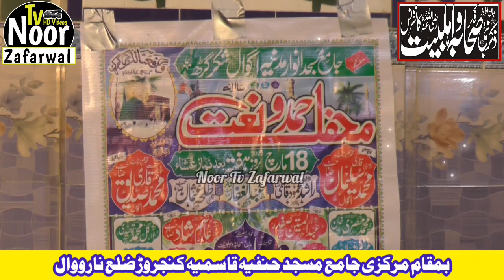Diloun Diloun Barh Hubdar Nabi Dy Yara Da By Maulana Farooq Muavia At Kanjrur Narowal 10 March 2023